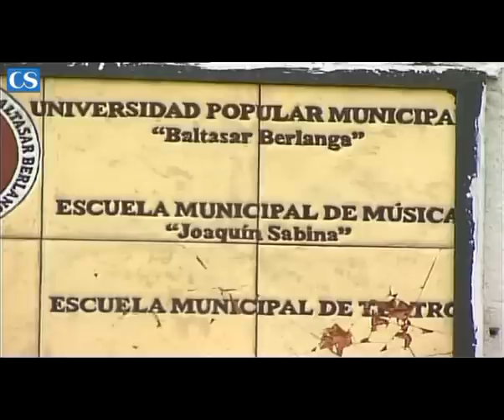Úbeda (Jaén)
Visitar la ciudad de Úbeda es trasladarse en el tiempo y viajar a otras épocas. Su importante pasado ha dejado en la ciudad huellas imborrables de su esplendor de antaño. Durante el Renacimiento, Úbeda alcanzó su plenitud y sus calles y plazas se fueron llenando de palacios, conventos, murallas y casas señoriales